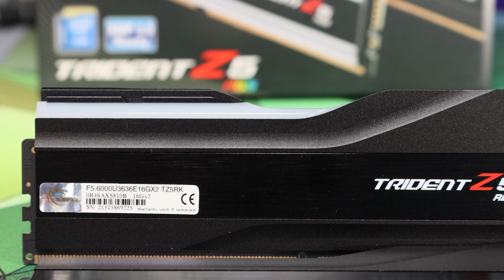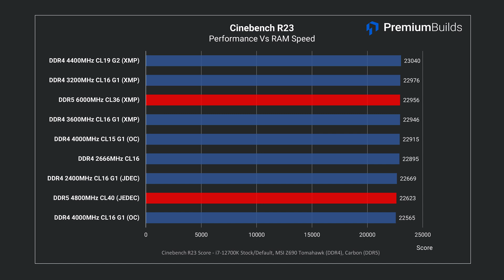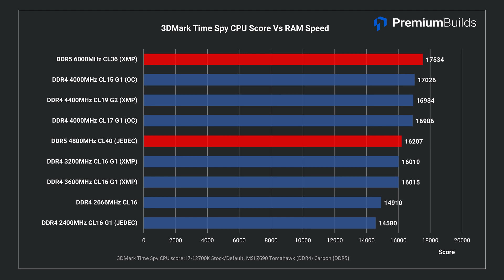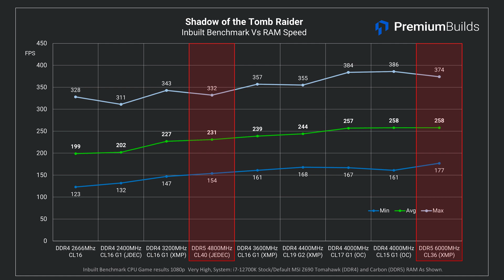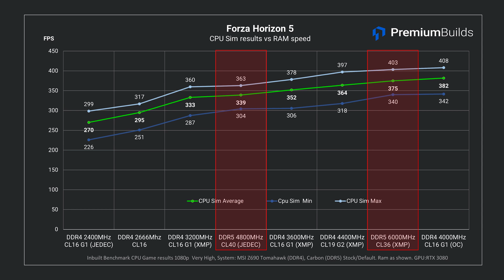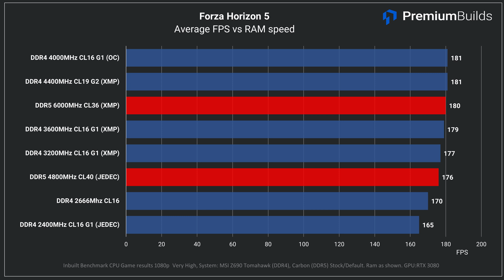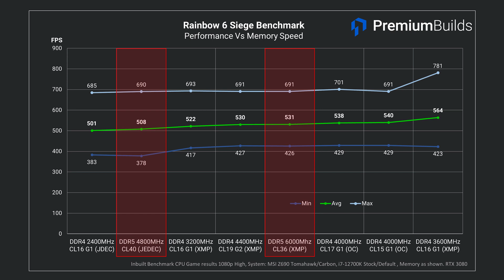DDR5 Performance Tested on Intel 12th Gen: 6000MHz CL36 Tested in Gaming and Production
In this video we examine the performance of one of the fastest (and most expensive) DDR5 RAM kits you can currently buy. Can this 6000MHz CL36 Kit from G.Skill, using Samsung IC's, beat high performance DDR4?

We've got gaming and some production benchmarks looking at it's performance, to assess whether the time is right to move to DDR5 or if there's still life in DDR4 yet.
Timestamps:
0:00 - Introduction
1:00 - Test Set up
1:27 - DDR5 RAM Specs and settings (Trident Z5 6000MHz Cl 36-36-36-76 Gear 2)
2:27 - DDR4 RAM in test - 3600MHz Cl16, 3200MHz CL16, 4400MHZ CL19 G2
2:58 - Synthetic tests: Cinebench R20 and R23
4:12 - 3D Mark Time Spy
4:37 - Blender 3D Rendering (Use a GPU instead!)
5:24 - Shadow of the Tomb Raider
6:38 - Forza Horizon 5
7:35 - Rainbow 6 Siege
8:08 - Flight Simulator 2020
8:58 - Conclusions
10:41 - The Problem with DDR5 RAM.
12:38 - Beware the B660 Motherboard DDR5 Trap!
14:25 - Final conclusion, DDR5 into the Future.
Read the full article here! ➡